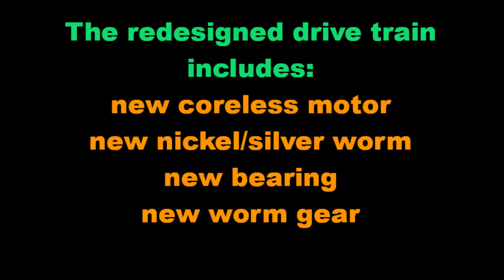N scale brass WM Shay sound test final configuration- AMAZING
I've been working hard for months to perfect this drive system of the Overland Western Maryland Shay.  It's been very challenging.  These are VERY noisy after 30 years because the wear is high and the design poor.

But this is my final design change.  I've replaced almost the entire upper drive line.

The results are astounding.    This locomotive started out screeching at between 70 and 80 decibels.  It is now almost 100 times quieter at 54 db.

See the entire build thread at The Railwire